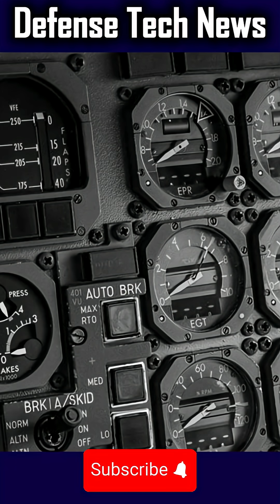You Won’t Believe These German Aircraft! ✈️ Secret Warplanes & Hidden Technology Revealed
📖 Description

Germany has produced some of the most legendary and groundbreaking aircraft in aviation history. From revolutionary WWII designs like the Me 262, the world’s first operational jet fighter, to modern engineering marvels shaping Europe’s air defense today, these aircraft continue to stun the world. In this video, we’ll uncover rare German aircraft, their hidden features, and how they changed air combat forever. Whether it’s stealth designs, advanced jet power, or secret experimental warplanes, these German creations remain unmatched in aviation history. Get ready to witness technology and innovation that redefined the skies—because you won’t believe what these aircraft can really do!

✅ Conclusion

German aircraft have always stood at the cutting edge of aviation—whether through revolutionary jet fighters in WWII or today’s modern warplanes shaping Europe’s defense. Their influence changed air combat forever, inspiring designs across the world. The story of German aircraft proves one thing innovation can truly redefine the skies.